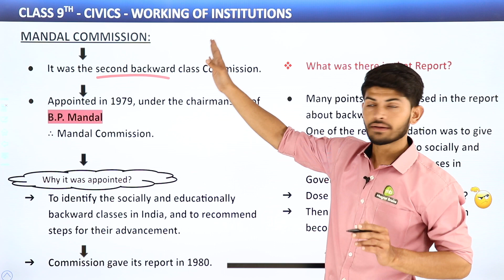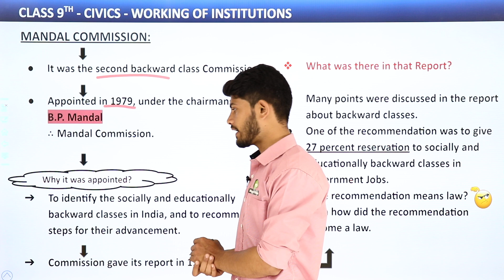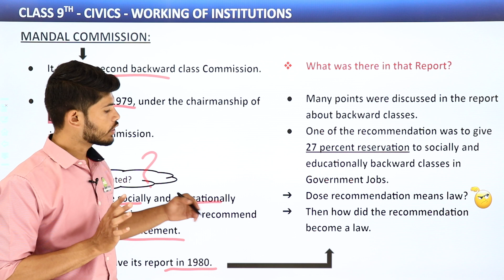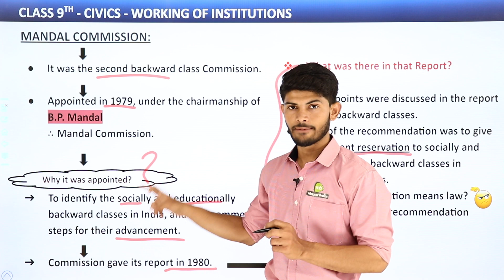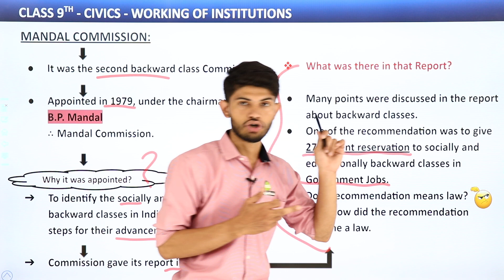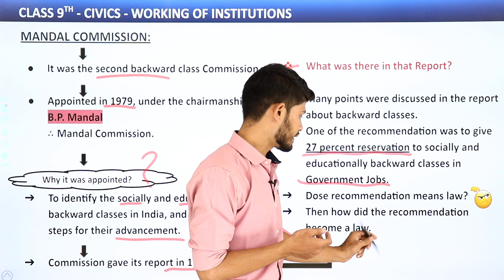Class 9 Civics Chapter 4 | Mandal Commission - Working of Institutions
✔️ Class: 9th
✔️ Subject: Civics
✔️ Chapter: Working of Institutions (Chapter 4)
✔️ Topic Name: Mandal Commission - Working of Institutions
✔️ Topics Covered in This Video: Class 9 Civics Chapter 4 Mandal Commission - Working of Institutions